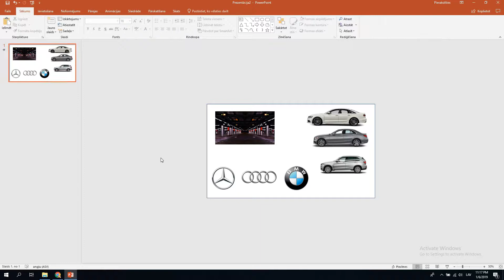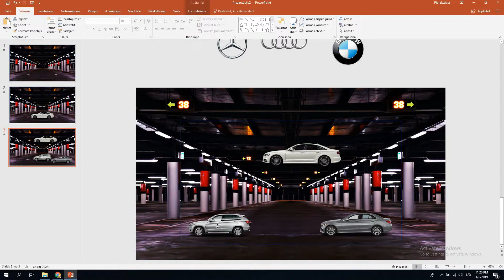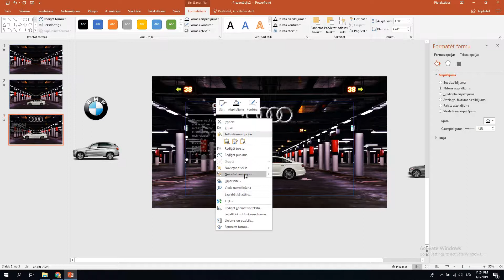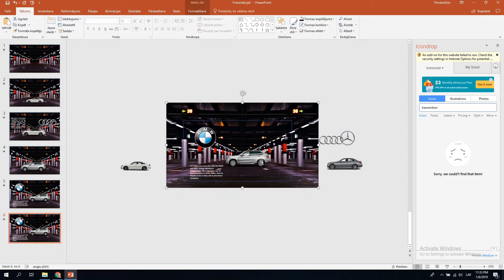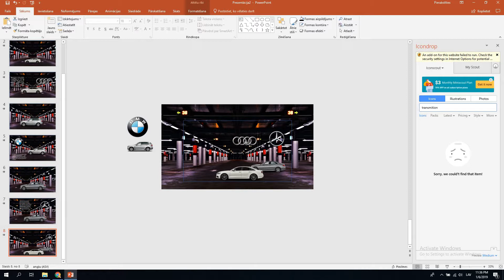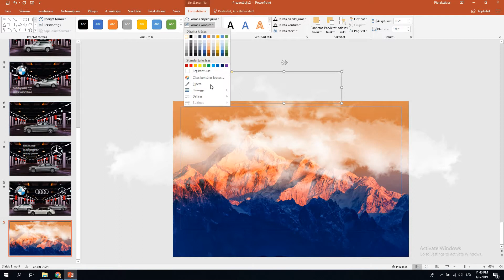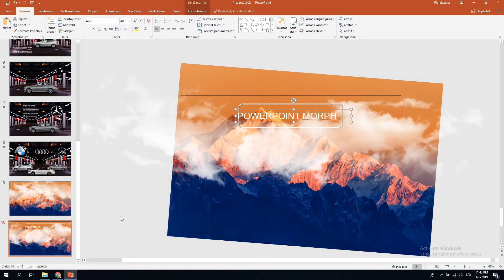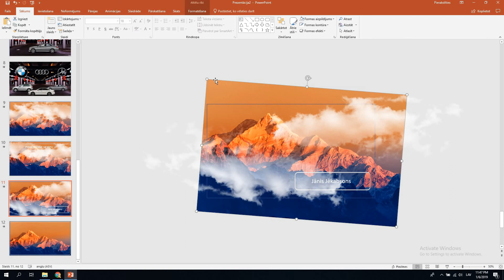Powerpoint Morpgh 2 nodarbība